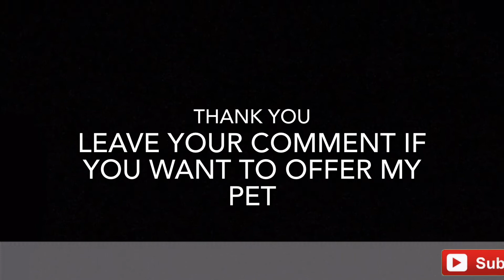what people offer for Shadow dragon - adopt me indonesia